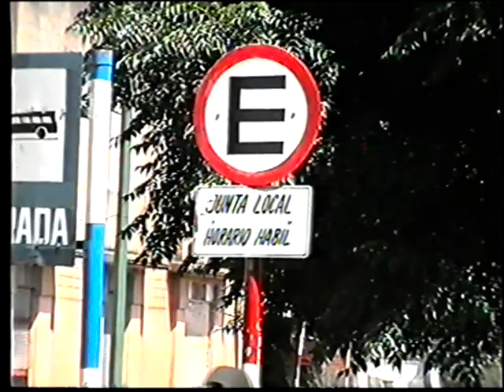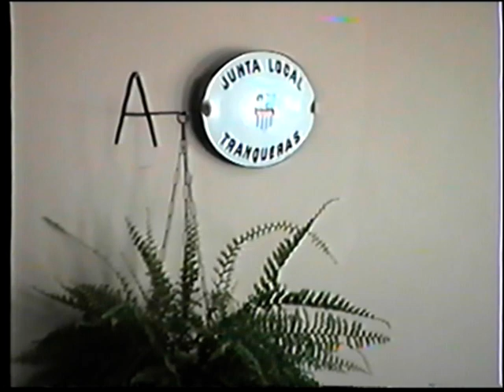Junta Local imagenes2